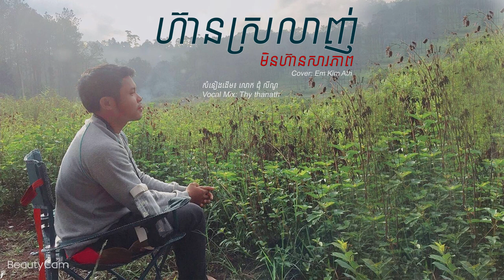Cover By: Em Kimath (Bong Bee)​ ហ៊ានស្រលាញ់មិនហ៊ានសារភាព​ Hean Sralanh Min Han Sarapeap